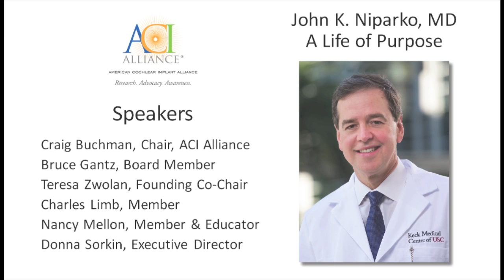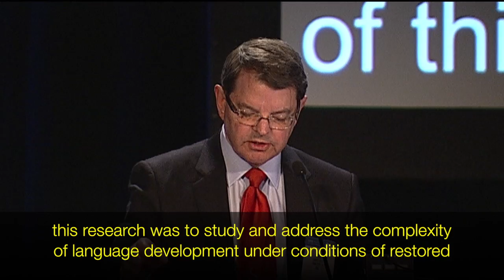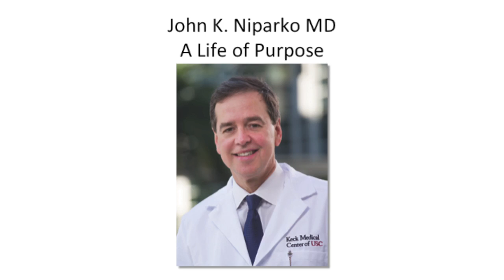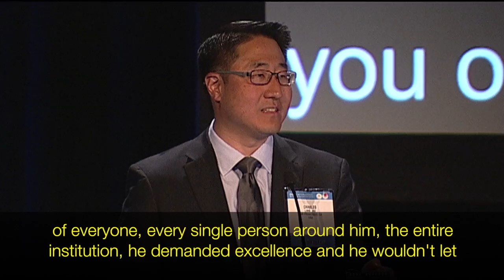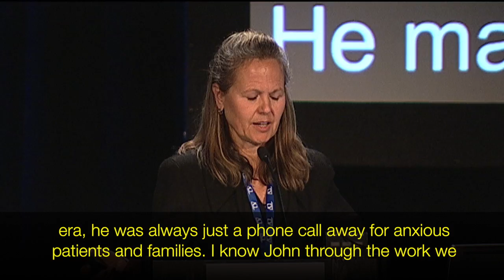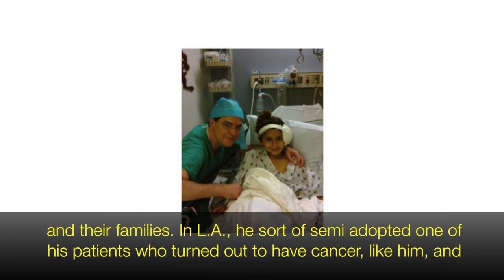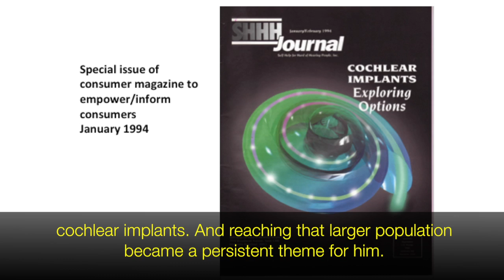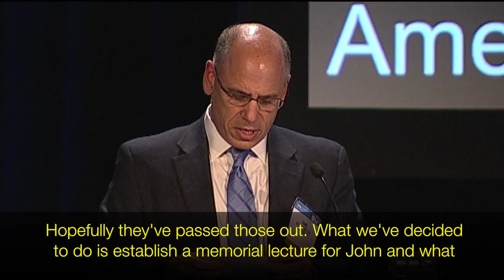John Niparko Remembrance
A remembrance of John Niparko MD, American Cochlear Implant Alliance Co-Founding Chair.
ACI Alliance Member Meeting, CI2016, Toronto Canada. Thursday, May 12, 2016
Thank you to Steve Overby of Freeman Audio Visual and Jeanette Christian of 20/20 Captioning & stenoCART, Inc for donating their time and skills to the production of this video.